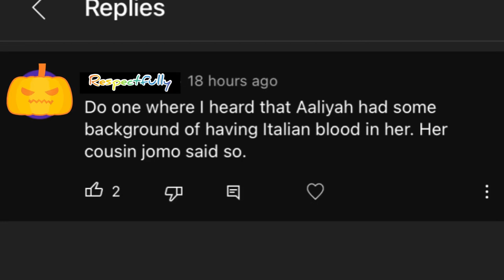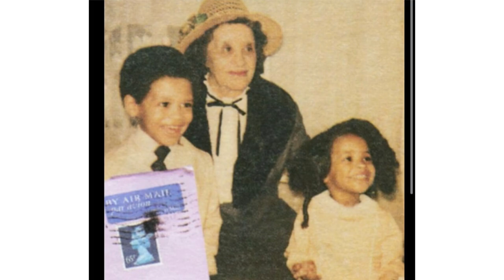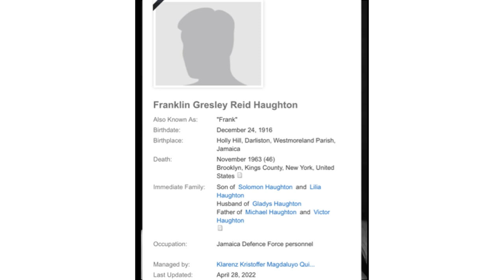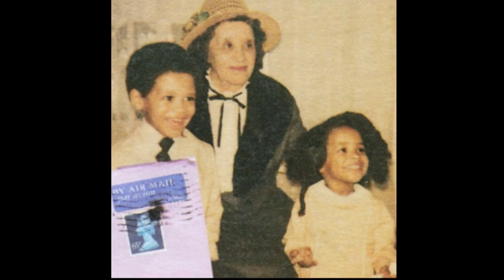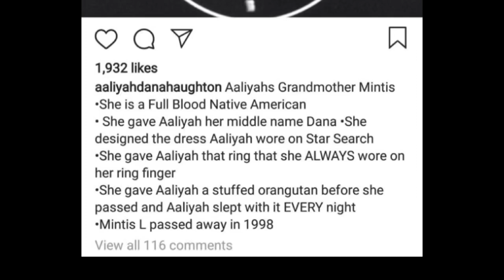AALIYAH WAS ￼CAUCASIAN ⁉️🤨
Aaliyah’s ethnicity. 🇺🇸 What do you all think? Lmk below.